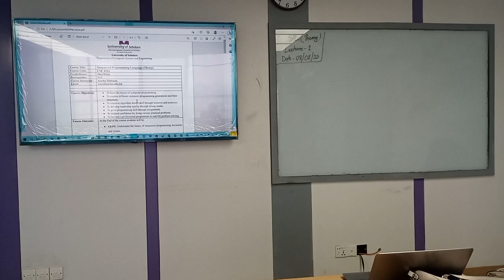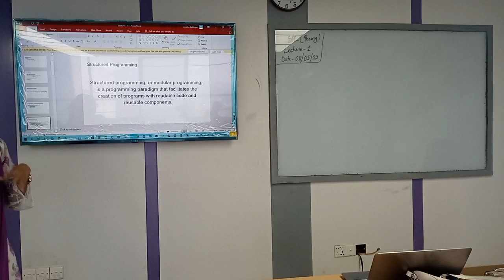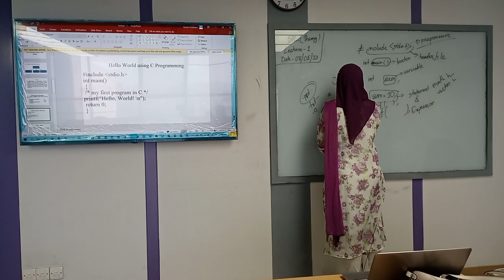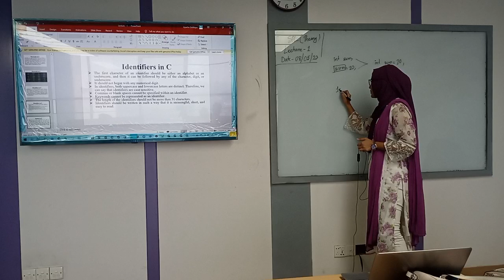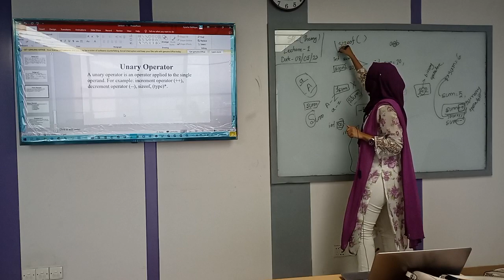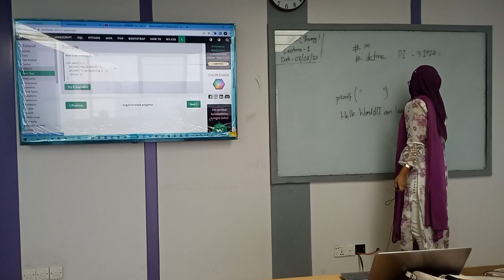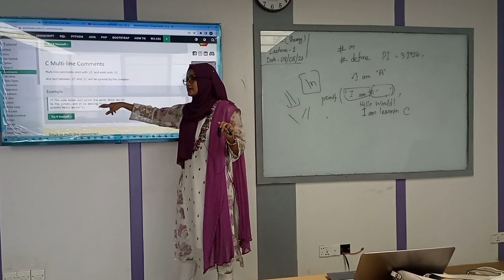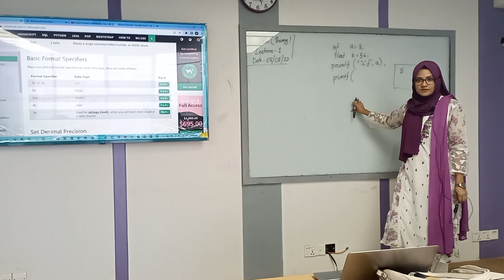Structured Programming Language | Lecture-01 | CSE | Ayesha Siddiqua | University of Scholars